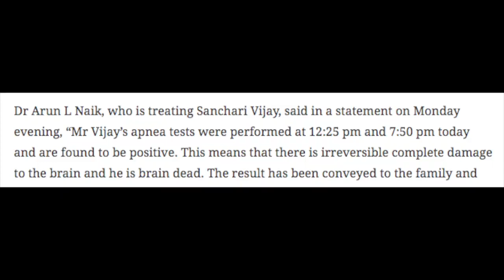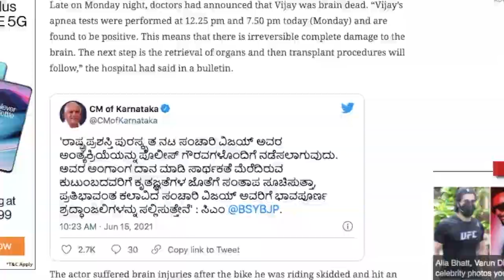Sanchari Vijay Biography | ನಟ ಸಂಚಾರಿ ವಿಜಯ್ ಜೀವನಚರಿತ್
Sanchari Vijay is a Kannada film actor. He is also a  versatile theater actor at Sanchari Theater,  watch full story of actor Sanchari Vijay!